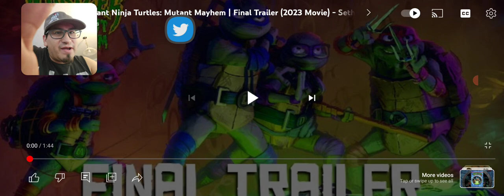TMNT MUTANT MAYHEM FINAL TRAILER REACTION!